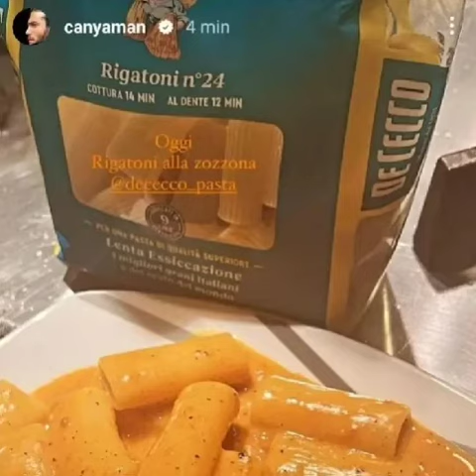CAN YAMAN COMPANY GIRL GIORGINA COLOMBO NIGHT CLUBS VIDEOS/PHOTOS/FOTOS ITALIA